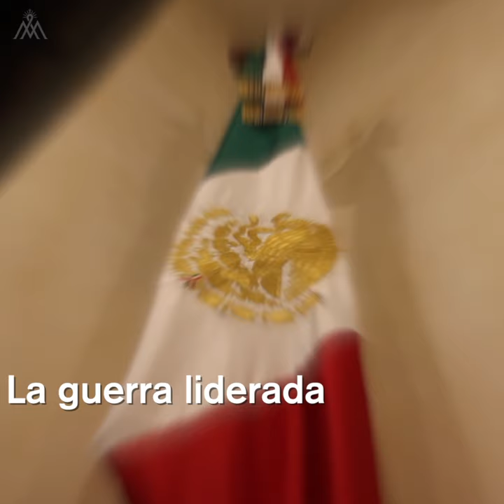¿Sabes con qué Bandera se dio el grito de Independencia?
El Grito de Independencia de México fue realizada con un Estandarte de Hidalgo llamado así, que se constituye por una pieza de tela pintada al óleo con la imagen de Nuestra Señora de Guadalupe